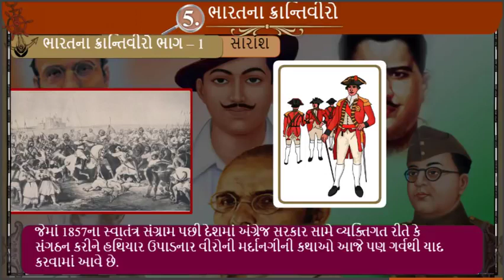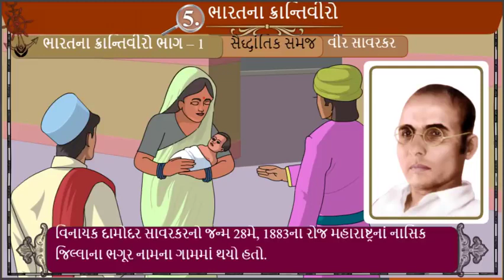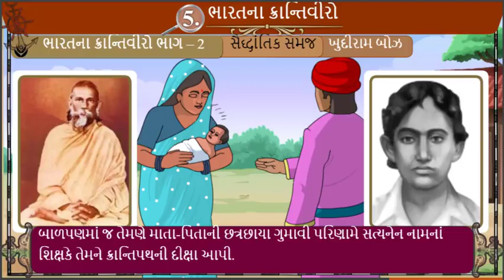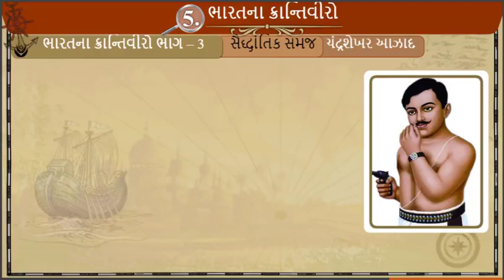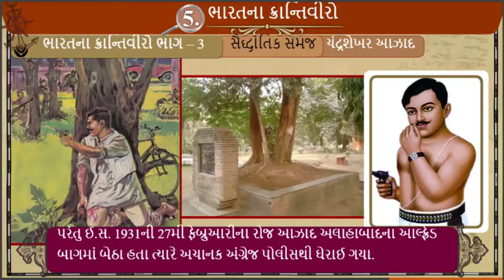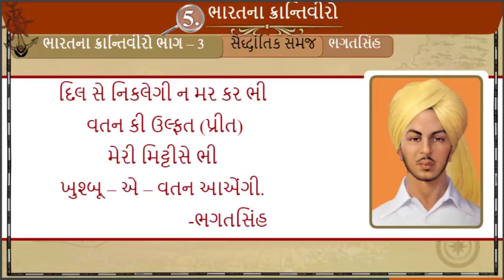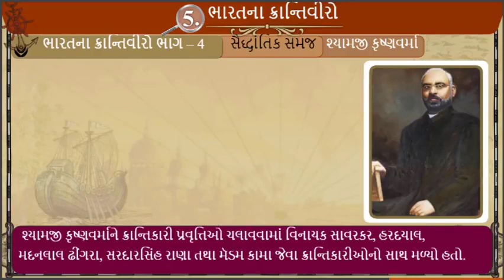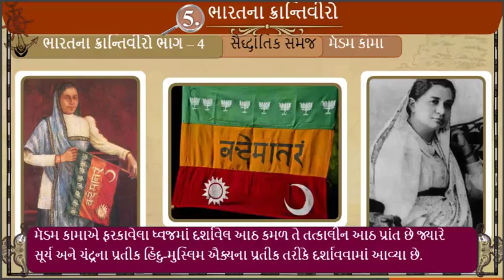સા.વિ. ઘો-8 એકમ-5 ભારતના ક્રાંતિવીરો | The revolutionaries of India | ભગતસિંહ | Bhagat sinh | Raj gu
ભારતના ક્રાંતિવીરો | The revolutionaries of India | ભગતસિંહ | Bhagat sinh | Raj guru sukhdev | sahid Viro